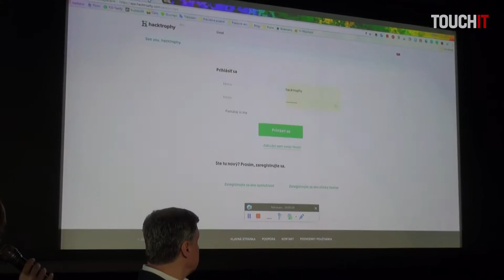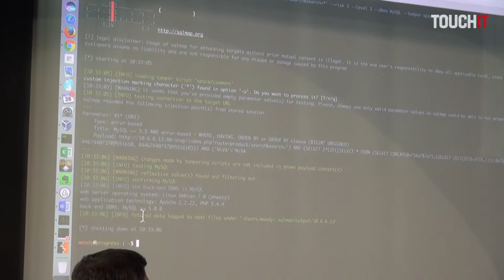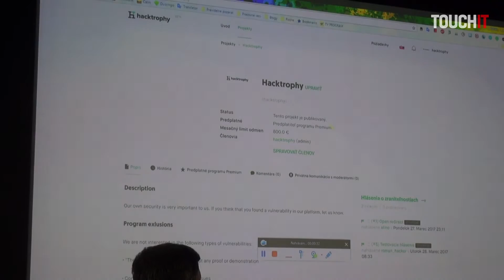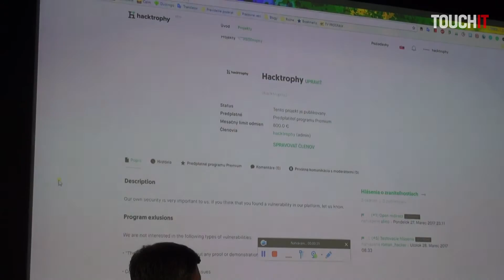Hacktrophy - princíp fungovania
Pozrite si ako funguje projekt Hacktrophy